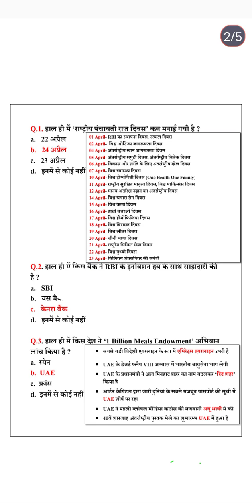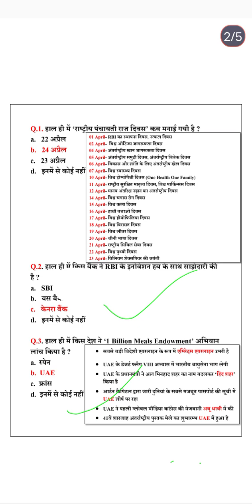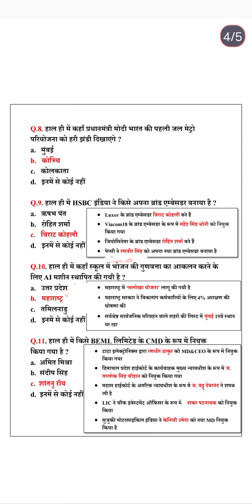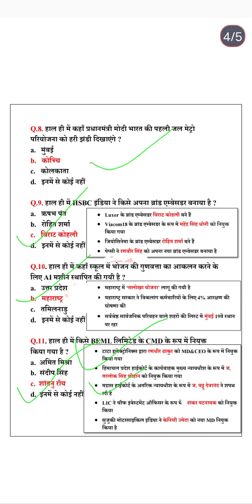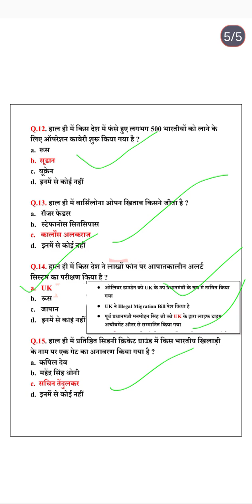daily current affairs class 87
यह कक्षा सभी परीक्षाओं के लिए महत्वपूर्ण है